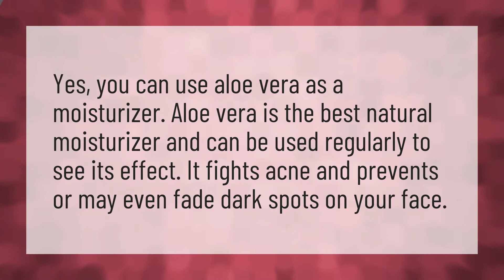Is aloe vera a good daily moisturizer?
Aloe Vera Face • Is aloe vera a good daily moisturizer?